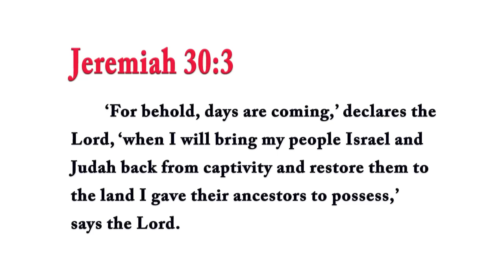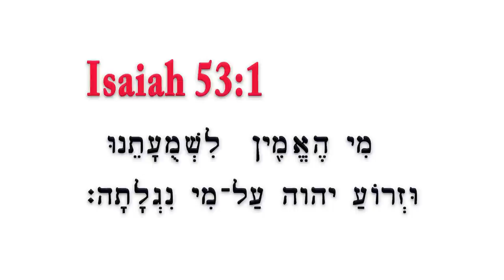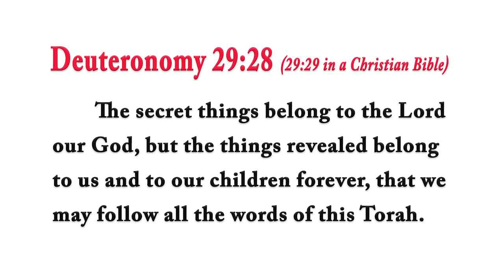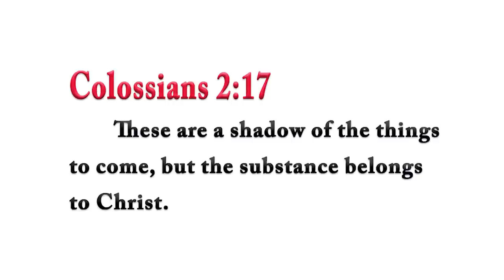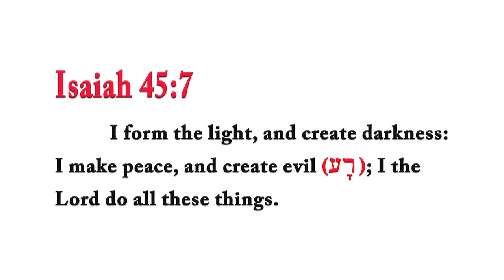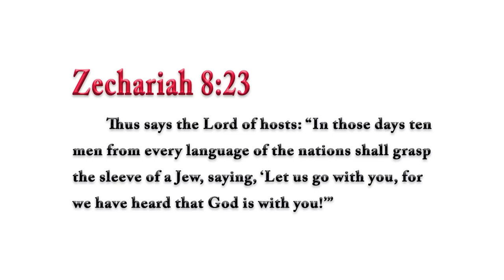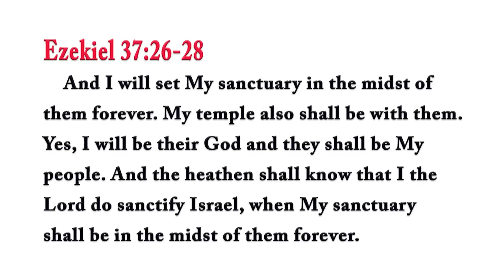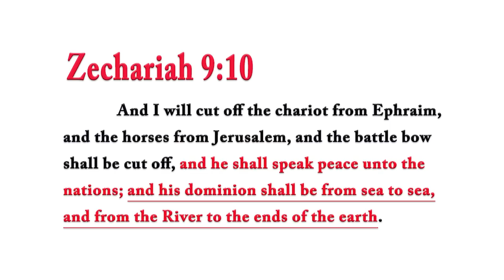Christian Rapper Bryson Gray Challenges Rabbi Tovia Singer on Jesus, Satan, and Black Jews